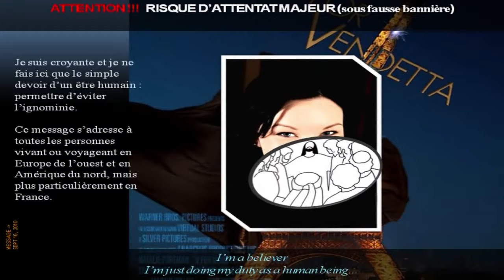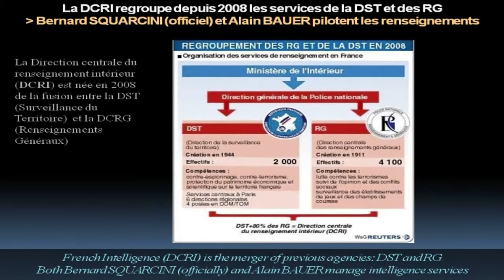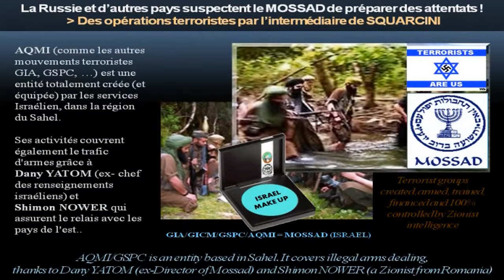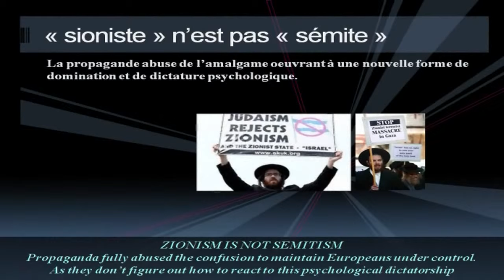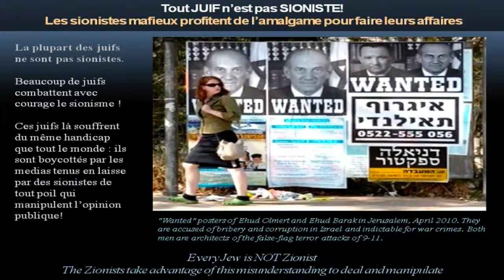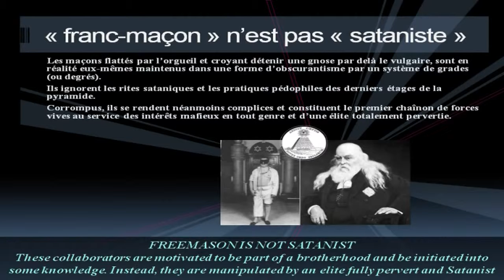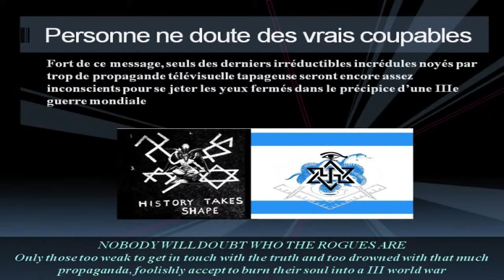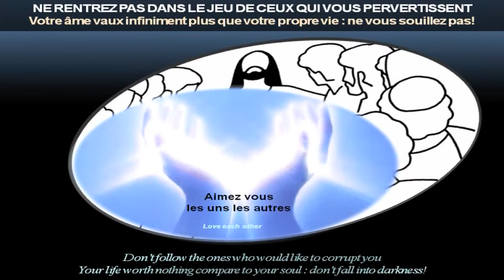Alex Jones INFOWARS 2007 - Guest Aaron Russo